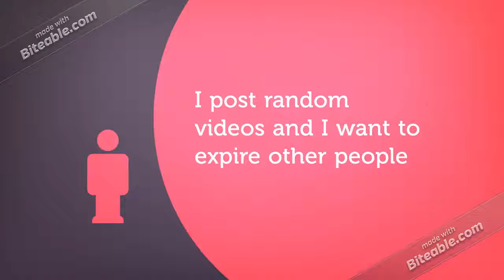YouTube Channel Trailer (copy)